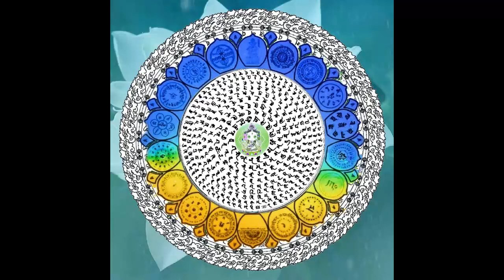아미타불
나무아미타불,아미타불,아미타불정근,아미타불회도,나무아미타불 정근,영인스님 나무아미타불,참회 기도 나무아미타불,도로아미타불,나무아미타불 염불,나무아미타불 노래,아미타부처,나무아미타불 정근송으로,아미타불은 어떤 불인가,나무아미타불 정근(1시간58분,쉽게 삼매로 이끄는 정공 큰스님 아미타불 정근(3시간,신심을 불러일으키는 고요한 나무아미타불 염불,아미타,번뇌망상을 씻는 해조음海潮音과 아름다운 나무아미타불,해동 화엄의 초조 의상대사가 부석사 무량수전에 아미타불 모신 까닭,아미타파,아미타경,나무아미타불,나무아미타불정근,불설아미타경,아미타부처님,나무아미타불관세음보살,자성미타,고요한 안심을 주는 아미타불阿彌陀佛 4자 염불,나무 아미타불 관세음보살 불교용어 바로 알기 불교바로보기 불바보tv 이뭣고 나무아미타불관세음보살,나무관세음보살,관세음보살,나무대세지보살